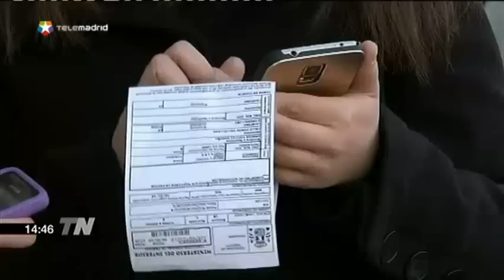Beso al volante, controvertida multa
A raíz de la multa que recibió una joven gallega por besar a su pareja en el coche, preguntamos a los conductores madrileños qué les parece la sanción y qué otras distracciones son peligrosos al volante.